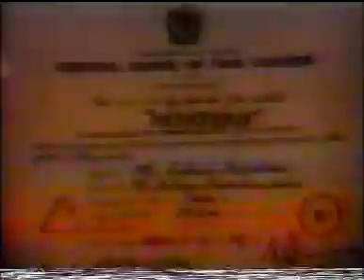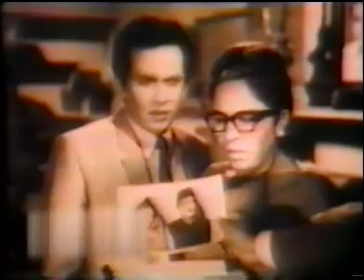film mehrban Ft . Gam films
Subscrieb our channel for more interesting Videos, Shoots, and Mujra (Stage Dance) and much more.